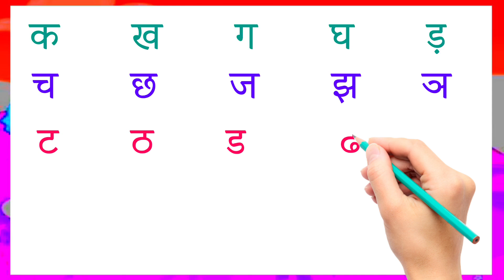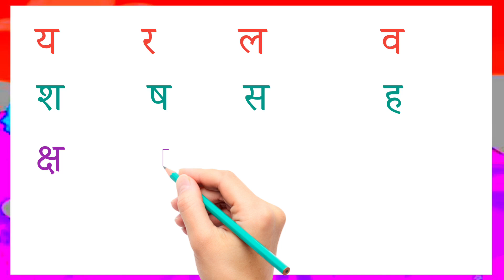क ख ग घ ड़।। वर्णमाला। अ आ इ ई उ।। अ से अनार आ से आम। ka kha ga gha Hindi varnmala।। a aa i ee u 86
क ख ग घ ड़।। अ आ इ ई उ ऊ। हिन्दी वर्णमाला। ka kha ga gha ra। hindi varnmala।। a aa i ee u oo
86

abcd
hindi alphabets
hindi rhymes
hindi rhymes song
hindi varnamala
hindi varnmala
kkhggh
nursery balgeet
nursery rhymes
हिंदी वर्णमाला
Hindi Varnmala
Nursery rhymes
हिंदी वर्णमालागीत
हिंदी स्वरब्यंजन
हिंदी बालगीत
बालगीत
ChunChun TV
hindi varnmala geet
hindi varnmala
हिंदी वर्णमाला
Hindi varnmala
Hindi alphabets
Hindi vowels
swar
Phonics sond
nursery rhymes,apple
vovels,hindi kids
varnmala balgeet
balgeet
balgeet..
hindi alphabets
hindi rhymes song
hindi varnamala..
hindi varnmala
kkhggh
nursery balgeet
nursery rhymes
varnamala
varnmala
हिंदी वर्णमाला
Hindi Varnmala
Nursery rhymes
हिंदी वर्णमालागीत
हिंदी स्वरब्यंजन
हिंदी बालगीत
बालगीत
ChunChun TV
hindi varnmala geet
hindi varnmala
हिंदी वर्णमाला
Hindi varnmala
Hindi alphabets
Hindi vowels
हिंदी अक्षर
swar..
varnmala sikhen
Phonics sond
nursery rhymes
apple
vovels
hindi kids
varnmala balgeet
balgeet
Hello Friends,
@Naima study
@ChuChuTV Hindi
@Infobells - Hindi
@Chhotu TV